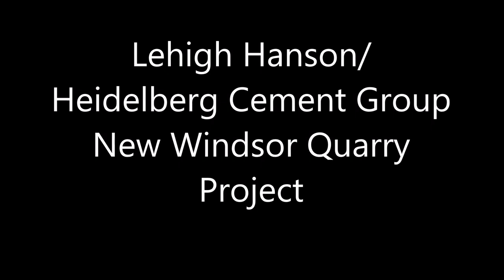conveyor flight 3 06 17 movie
Survey flight of the Union Bridge quarry replacement/New Windsor quarry project.

The following songs were used in the video:
1. A Morning in the City by Evgeny Teilor
2. Got Me Wrong by Evgeny Teilor